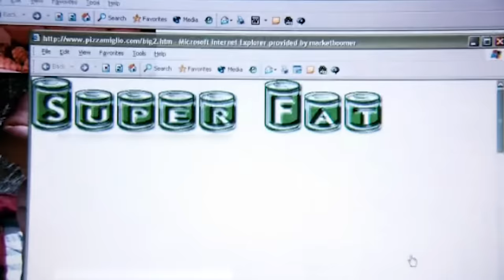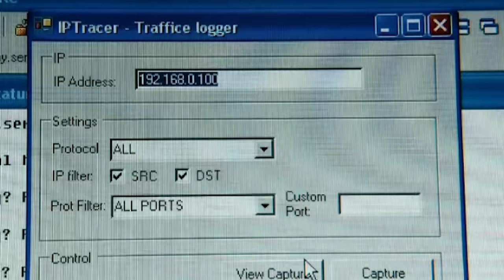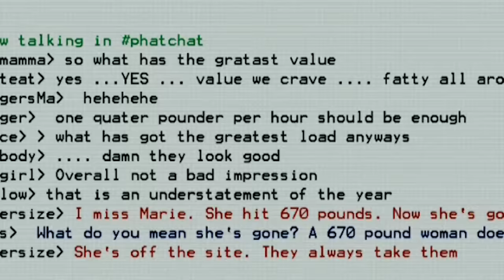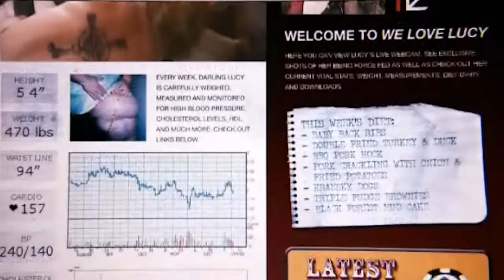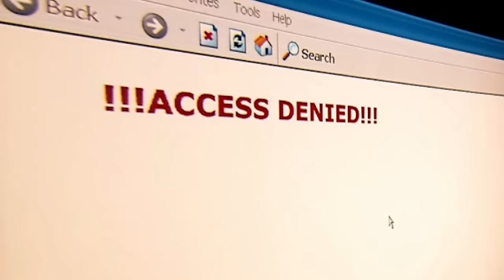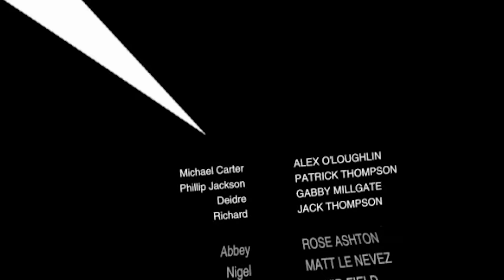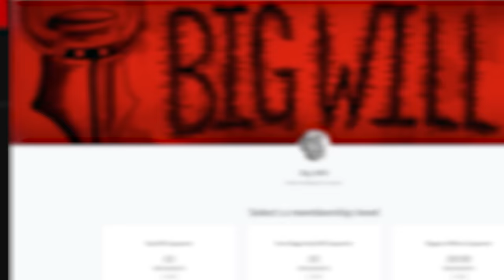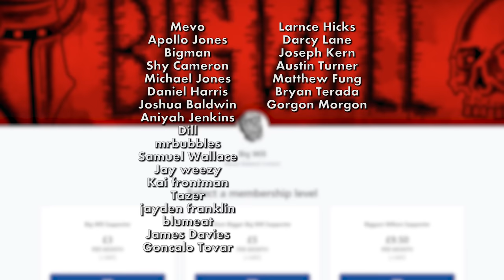The Brutality Of FEED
Feed (2005) is a disturbing movie that many people will find hard to stomach